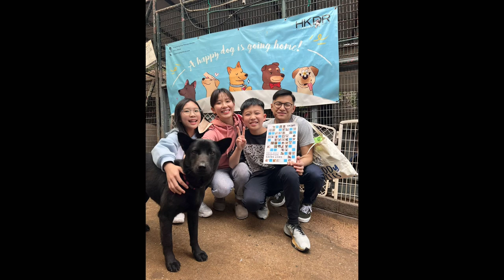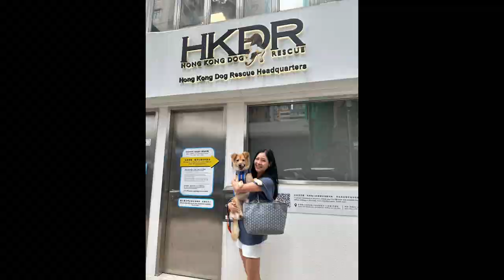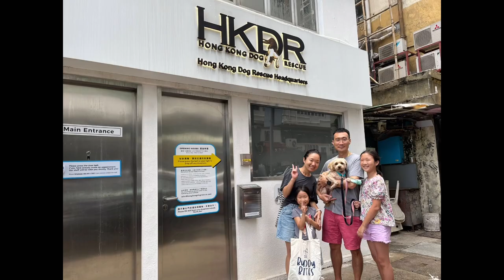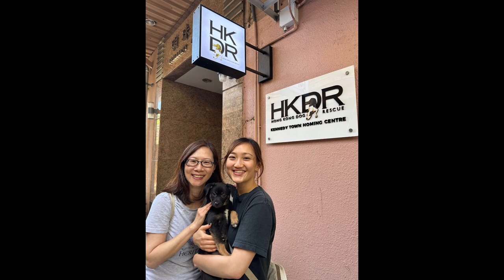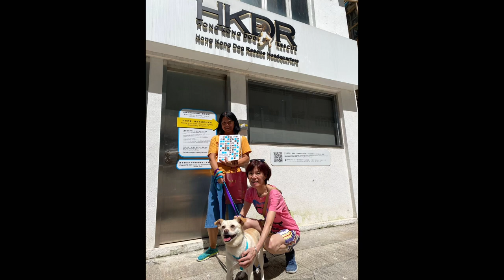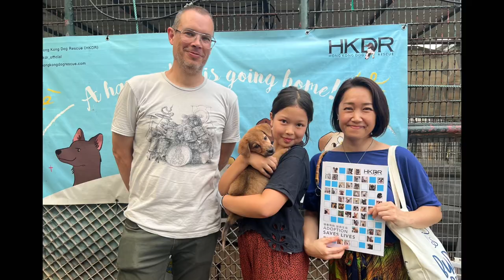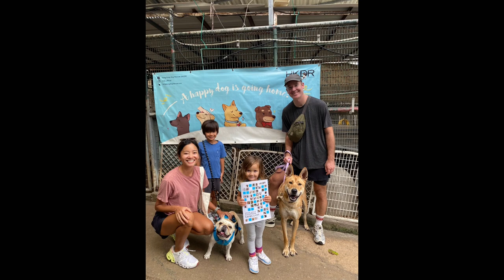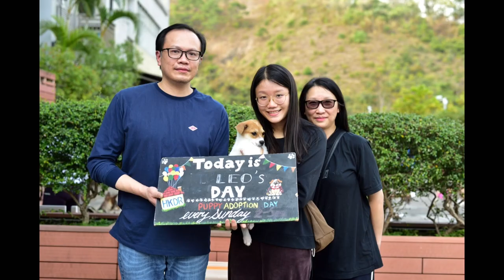HKDR Adoption 2023